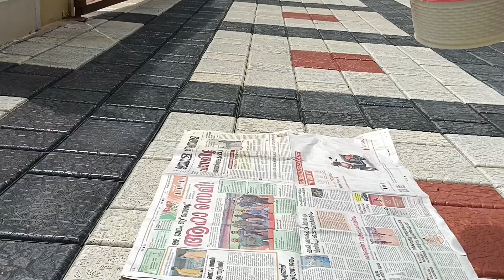Bush pepper harvesting &Drying process at home